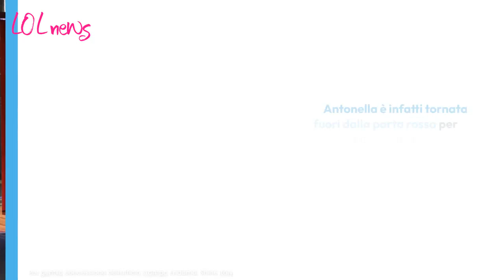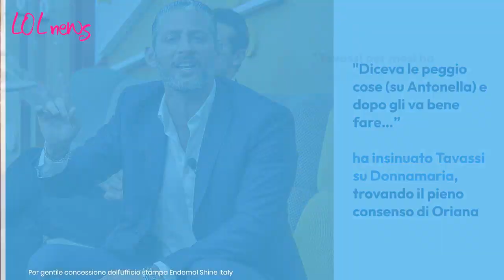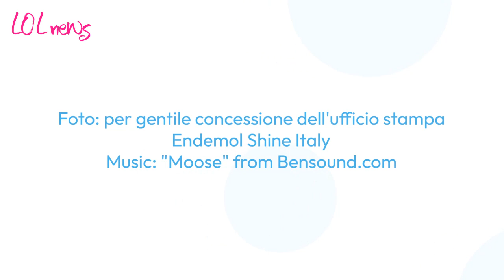GF VIP, Tavassi fa delle insinuazioni su Donnamaria: perchè starebbe ancora con Antonella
Nella casa del GF Vip si è parlato ancora di Antonella Fiordelisi, nonostante la ragazza sia stata eliminata dal gioco

Foto: per gentile concessione dell'ufficio stampa Endemol Shine Italy

LEGGI ANCHE:-- La reazione scioccata di Donnamaria dopo averlo visto: 'non ce credo'. Cosa ha commentato su Instagram. C'entra anche Antonella